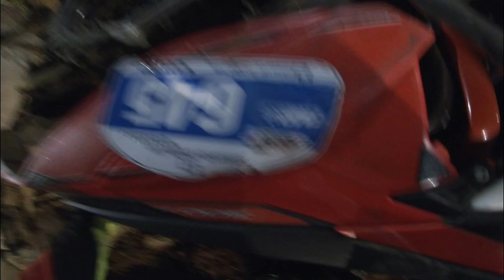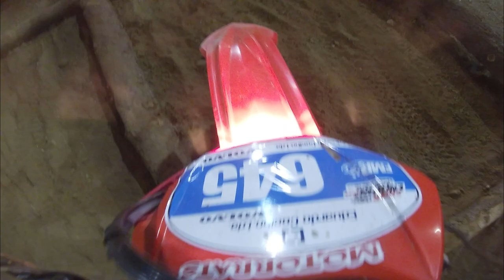SUPER ENDURO CASTANHEIRA DE PÊRA 2023 | DESTROY THE MOTORCYCLE | FAIL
The last race of the national super enduro championship was held this time in Castanheira de Pera. It wasn't the best race but I learned a lot about this discipline. Now it's time to focus on the National Sprint Enduro Championship